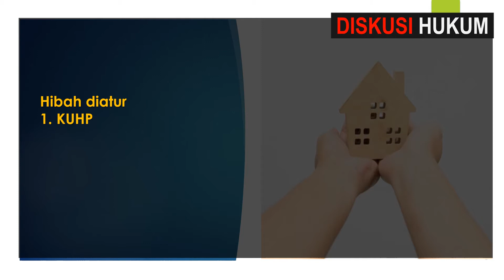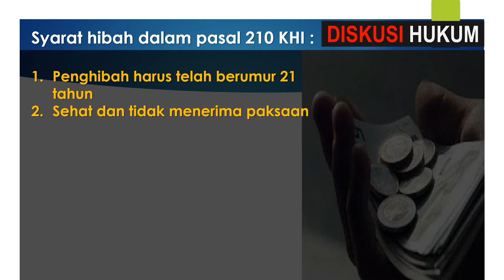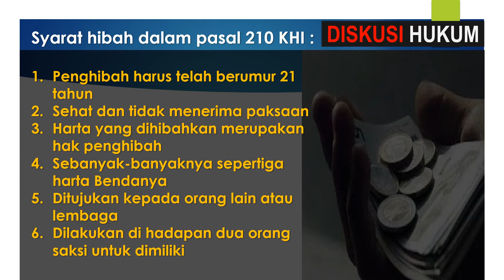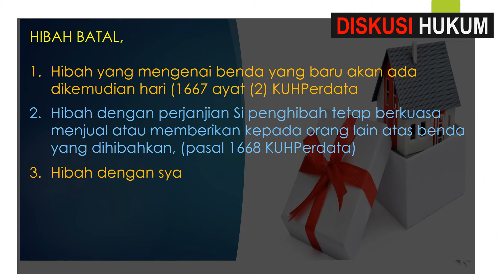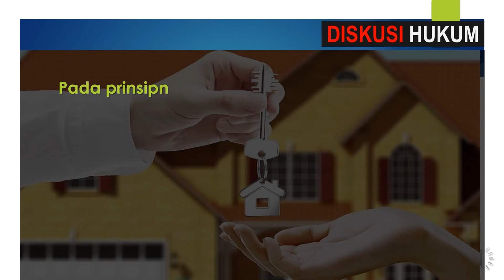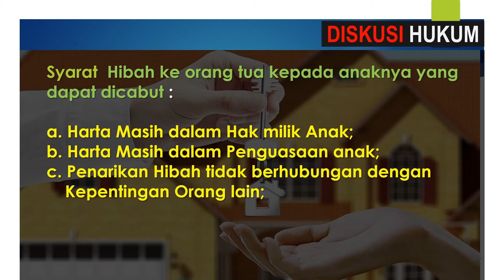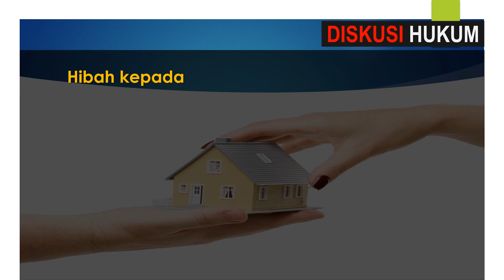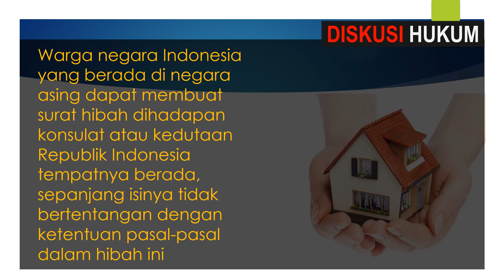HIBAH bisa dicabut?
Hibah diatur
1. KUHPerdata pasal 1666 s/d 1693
2. Kompilasi Hukum Islam (KHI) pasal 210 s/d 214.

Hibah menurut bahasa adalah pemberian secara sukarela kepada orang lain. Hadiah diberikan saat pemilik masih hidup dan bukan sesudah meninggal.

penghibahan adalah suatu perjanjian dengan mana si penghibah, di waktu hidupnya, dengan cuma-cuma dan dengan tidak dapat ditarik kembali, menyerahkan sesuatu barang guna keperluan si penerima hibah yang menerima penyerahan itu (pasal 1666 KUHPerdata)